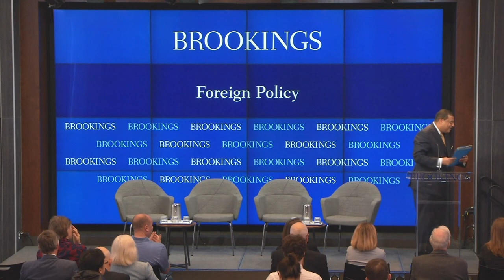The future of U.S. extended deterrence - Part 1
On April 24, the Foreign Policy program at Brookings hosted an event featuring a keynote address by Deputy Undersecretary of Defense David Trachtenberg, followed by a panel discussion involving experts and former government officials, to explore the issue in greater detail.